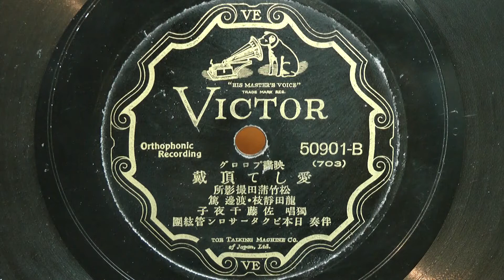愛して頂戴(佐藤千夜子)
昭和04年(1929年) ビクターレコード 映画プロログ 松竹蒲田撮影所
瀧田静枝・渡邊 篤
獨唱：佐藤千夜子
伴奏：日本ビクターサロン管絃團
50901-B(703)